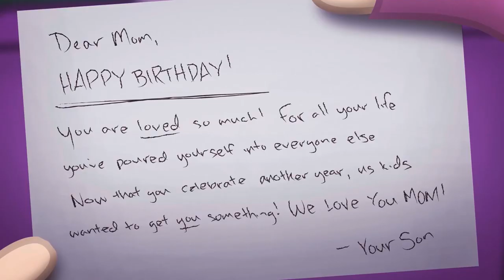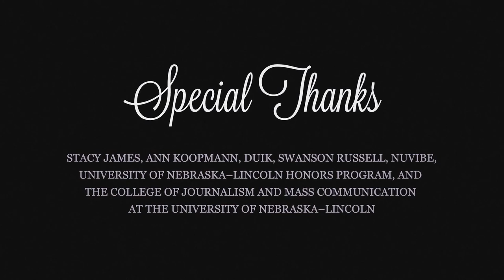Phyllis | Animated Short Film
Earlier this year I created a short film around the character of my Grandma Phyllis. When my family gives gifts to each other, sometimes we really miss the mark. But it's not about the gift and we enjoy it anyway because we know the gift represents more than the physical object. Perfect for Christmas time, enjoy!

FUN FACTS:
• All of the pictures in the beginning going up the stairs are illustrations of actual family photos!
• My dad wrote the note that my Grandma Phyllis opens in the short film.
• My grandma is THE COOLEST and actually has teeth!

All design, animation, painting, and Foley by Landon Stahmer.
Special thanks to adviser, Stacy James.

CONNECT WITH USSSS!!!